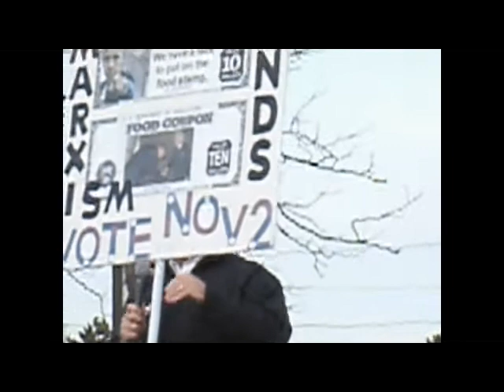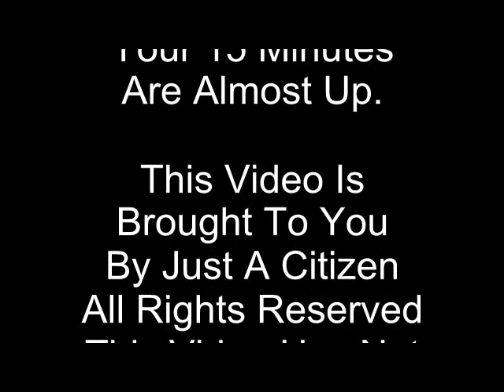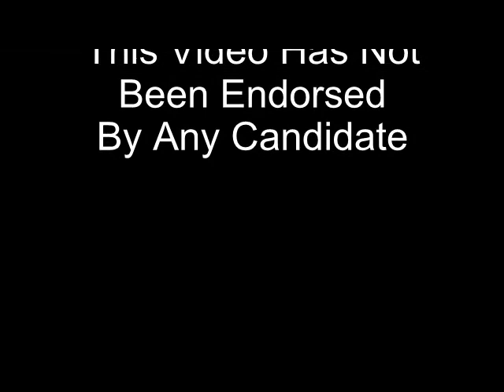Rocky at Waterford Tea Party Express Rally